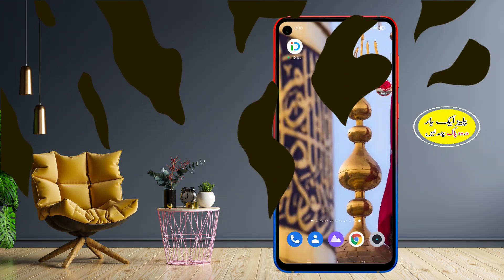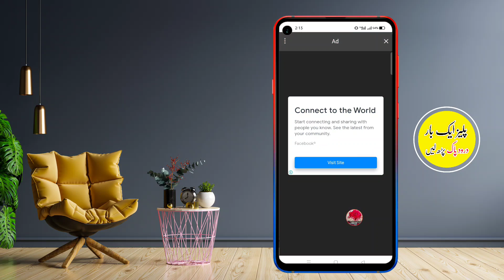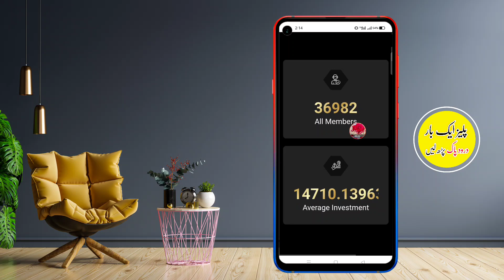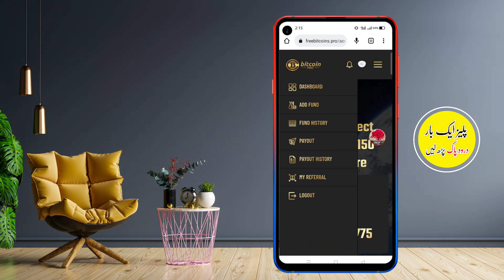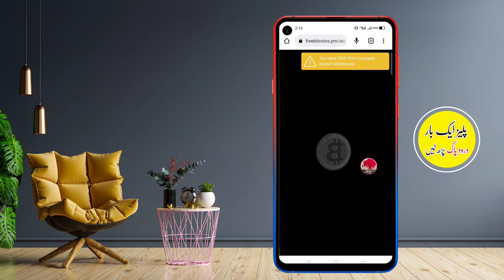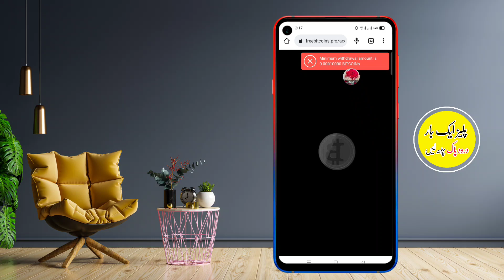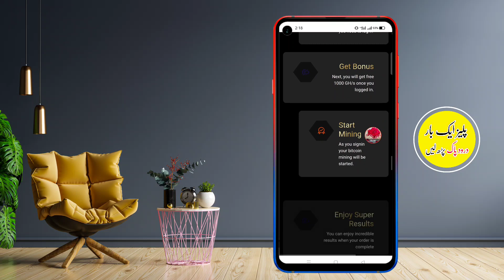How To Earn 1840 PKR Daliy Without Investment | Mining Website Today Live Withdraw Proof 2022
Wabsite Link 👇
Google Search:APK flud

Your Quarries :-

1- How to Earn Money Online in Pakistan
2- Earn Money Online
3- Make money online at home
4- Online earning in Pakistan
5- Earn money online without investment
6- Earn money from home
7- Earn money online without investment for students
8- Online work and earn money
9- Online Business Ideas in Pakistan
10- Make money online fast